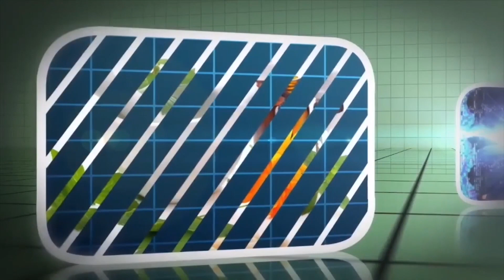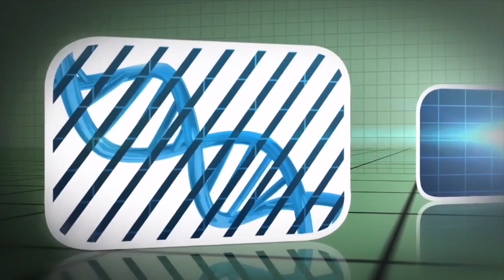Abordagem da medicina integrativa? Passo a passo nesta entrevista com Dr. Kleber Lemos no Salutis.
No programa Salutis da sexta-feira, 24 de fevereiro, tivemos o prazer de receber o Dr. Kleber Lemos, médico clinico, ortomolecular, pesquisador em células tronco, endocrinologia, alimentação e nutrição, terapeuta neural com cursos em tecnologias quânticas e terapias frequenciais da Nova Ciência.
Além do levantamento dos sintomas, as causas e origens dos problemas para escolher um tratamento que atue na raiz. Os problemas podem estar ligados ao estilo de vida, comportamento, alimentação, crenças etc.
Veja como a medicina integrativa trabalha com modelos.
Nosso programa Salutis é exibido toda sexta-feira, às 18h pelos canais:
28 – OI TV
28 – SKY 3
239 – CLARO
20 – VIVO FIBRA
20 – COMBRASIL
Depois da exibição o programa estará disponível nos canais do Youtube, Além de Agulhas e João Carlos Baldan.
Vamos juntos!